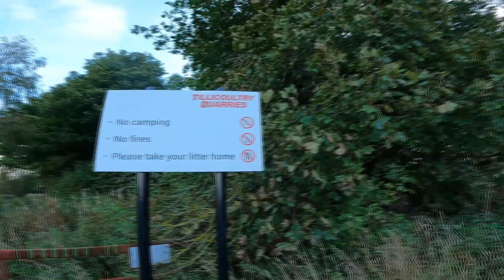Peppermill Dam - Fishing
Trzeci Wymiar - Murmurando (prod: Dj Creon, gitara: Maciej Kozak) [Official Video] , Molesta - Tak mialo byc feat. Jamal , Miuosh - Nie mamy skrzydeł , Lukasyno & Kriso - Mój świat feat. Miss God